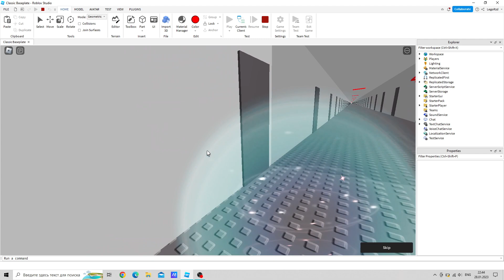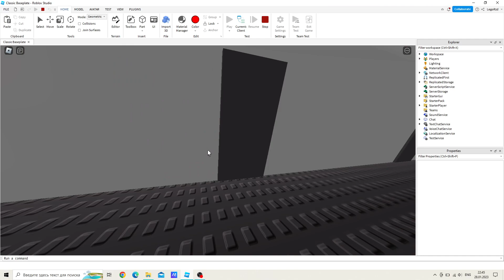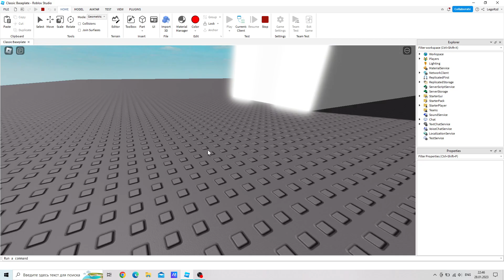Test run. Level !. Roblox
Простите за всплывающие окна в видео =(